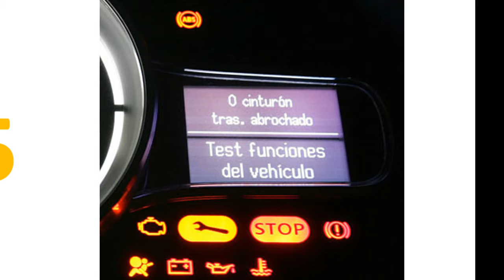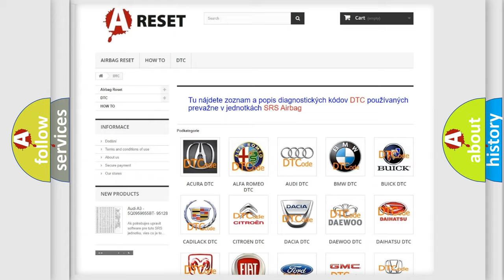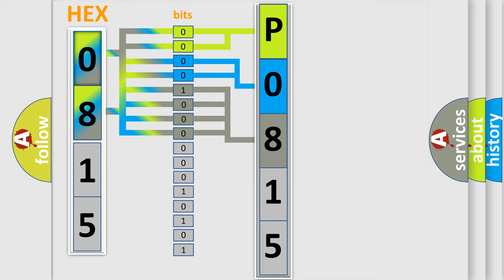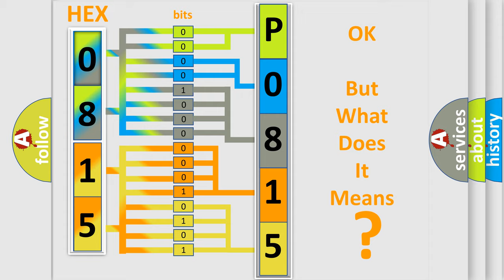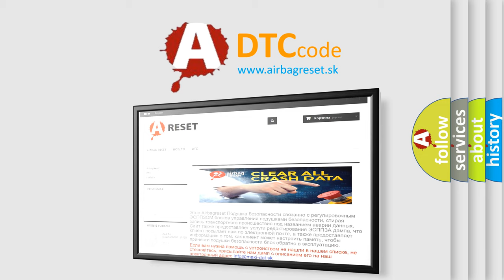DTC Dodge P0815-2A Short Explanation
Contents:
0:21 Basic DTC analysis according to OBD2 protocol standard.
1:48 Insight into programming
2:58 A diagnostically understandable description of the Diagnostic Trouble Code
3:05 Basic error definition

Make:
Dodge
Code:
P0815 2A
Definition:
Short to B+ in Front Pretensioner Squib RH Circuit
Description:
The center airbag sensor assembly receives a short circuit to B+ signal in the front pretensioner squib RH circuit for 0.5 seconds. Front pretensioner squib RH malfunctionCenter airbag sensor assembly malfunction
Cause:
 Floor wire Front seat outer belt assembly RH (Front pretensioner squib RH) Center airbag sensor assembly
Failure Type: